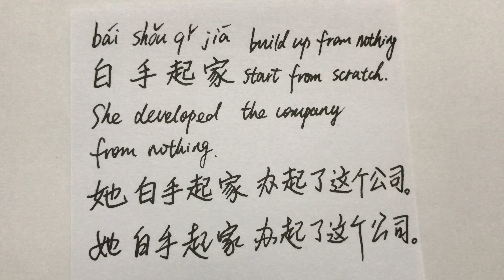[Chinese 4-character Idiom] She developed the company from nothing. | 白手起家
Learn to Write Chinese 4-character Idiom

白手起家[bái shǒu qǐ jiā]
build up from nothing / start from scratch
She developed the company from nothing.
她白手起家办起了这个公司。

I thought you might want to check out Skritter. It's this sweet site that helps you learn Chinese and Japanese characters by actually writing them and tracking your progress. Once you've signed up on the website, you can then study on iOS, Android or keep using the browser version.